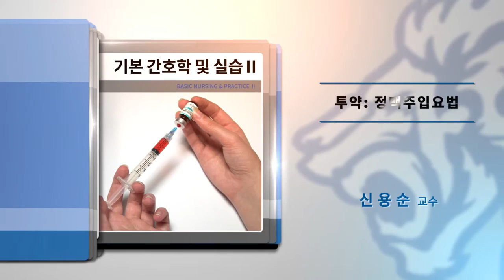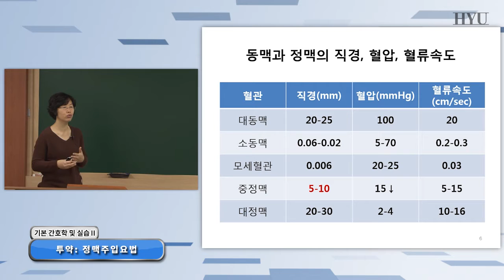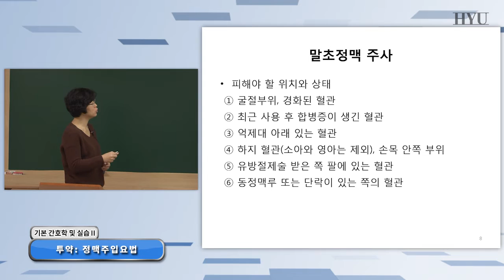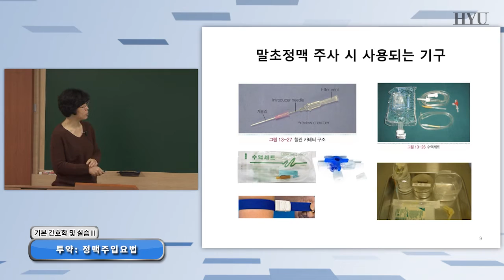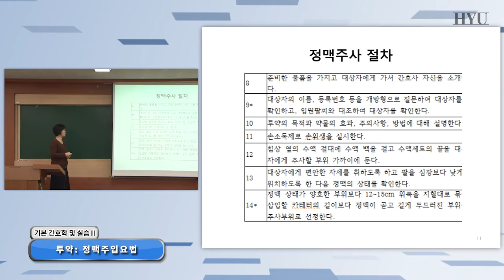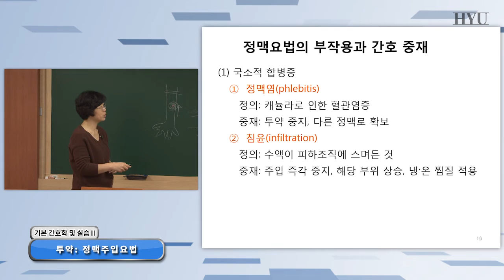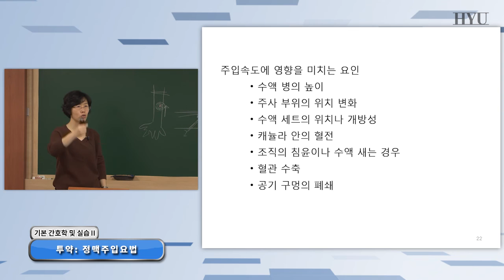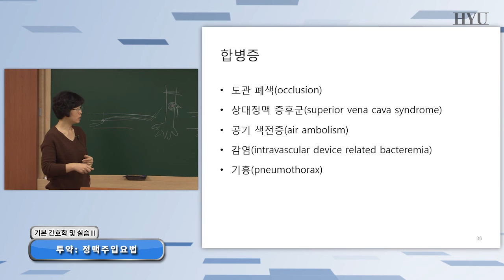2 BasicNursing&Practice2 20151203